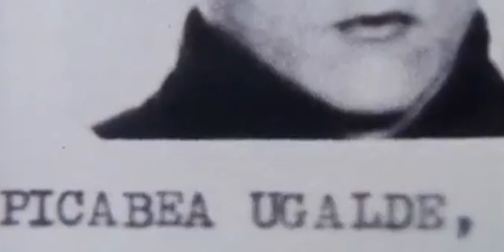El Supremo decide si descuenta al etarra Kepa Pikabea el tiempo de prisión cumplido en Fracia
El Tribunal Supremo decide si los terroristas de ETA pueden descontar de sus condenas las penas que hayan cumplido en otros países de Europa como Francia. Es lo que dice un dictamen europeo del que el histórico Santi Potros se benefició y por el que fue excarcelado. El terrorista Kepa Pikabea quería verse en la misma situación que su compañero. El choque de criterios entre las secciones primera y segunda de la Audiencia Nacional hizo posible la libertad también para Alberto Plazaola. Pero Pikabea no tuvo esa suerte y recurrió. Ese recurso es lo que analiza el Tribunal Supremo; si computarle o no el tiempo de prisión cumplido en Francia atendiendo al Consejo de Europa. El alto tribunal continúa debatiendo a esta hora sobre el futuro de este etarra con más de una veintena de asesinatos en su hoja de servicio a una ETA. También debe determinarse si lo acordado para Pikabea sienta jurisprudencia. Es decir, si se aplica a otros etarras. Si el Supremo finalmente decide que sea así, se revocará la libertad de Santi Potros y Alberto Plazaola.